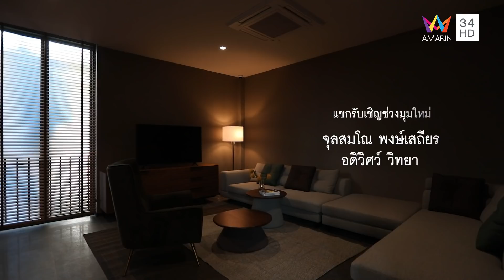บ้านและสวน | บ้าน | บ้านลมดี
ช่วงบ้าน “บ้านลมดี”
ออกแบบ  คุณภานุพล ศีลแดนจันทร์  บริษัท  PAA